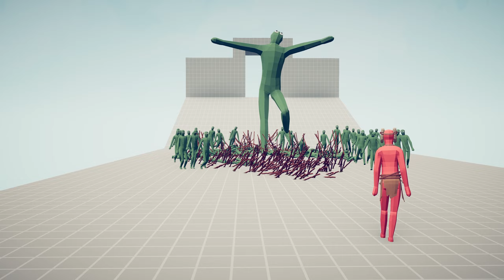100x ZOMBIE & 1x GIANT vs EVERY GOD - Totally Accurate Battle Simulator TABS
100x ZOMBIE & 1x GIANT vs EVERY GOD | Totally Accurate Battle Simulator (TABS UNIT CREATOR)